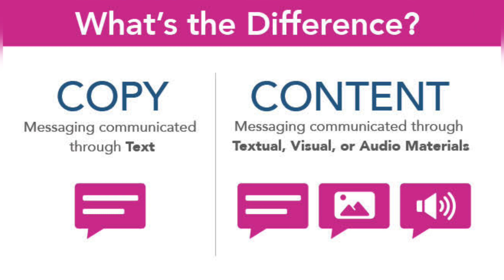dhru Rathe Ne BJP Ko Gira Diya || Dhrue Rathe Full Biography